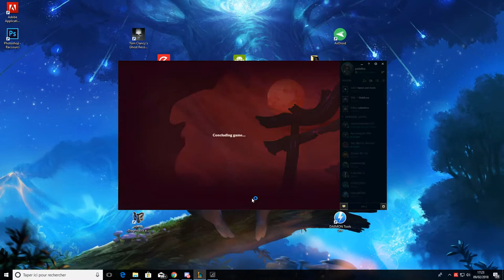NEW GAME MODE "HUNT OF THE BLOOD MOON" GAMEPLAY | League of Legends